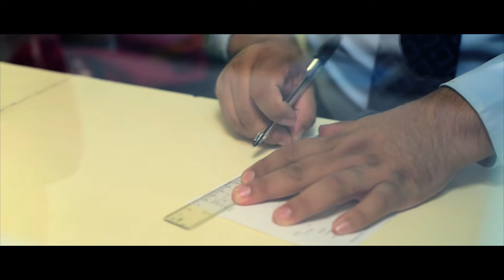Orgullo Justo Sierra: José Adrián Pérez Rojas